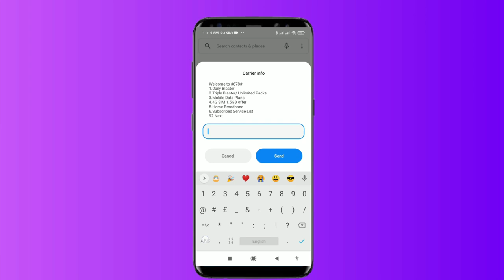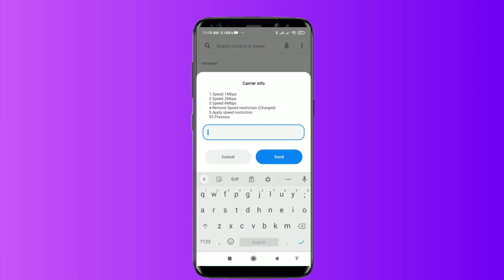Dialog Unlimited Data packages 2022 sinhala | Dialog All Unlimited internet | SL Tutorial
Dialog All Unlimited internet packages and  packag 2022